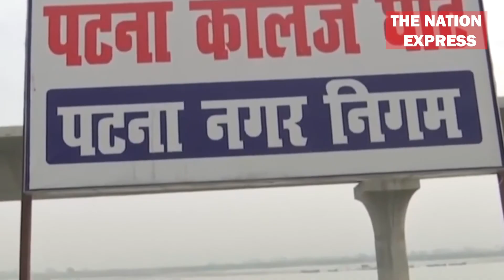पटना का गंगा घाट बना छात्रों का क्लास रूम